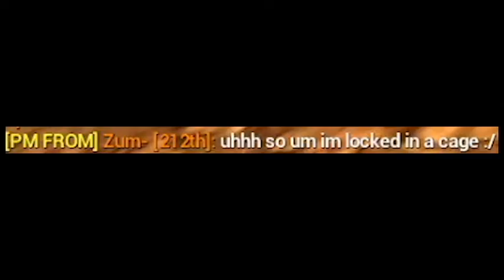RM = My Last 2 Brain Cells